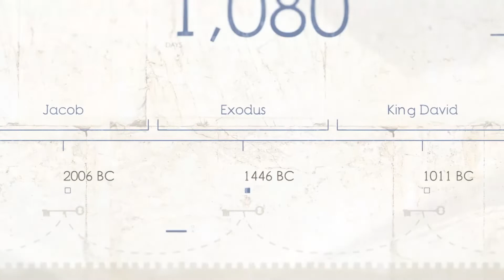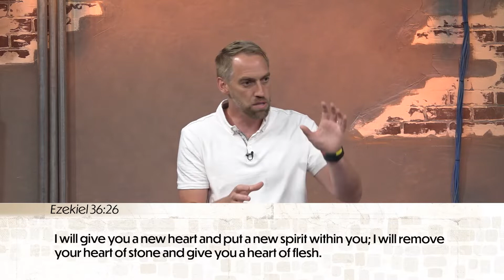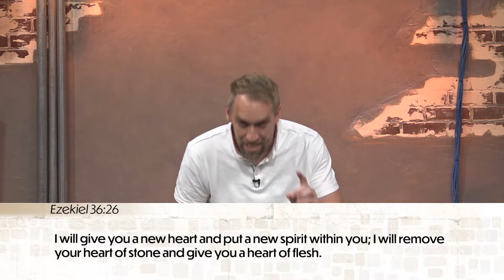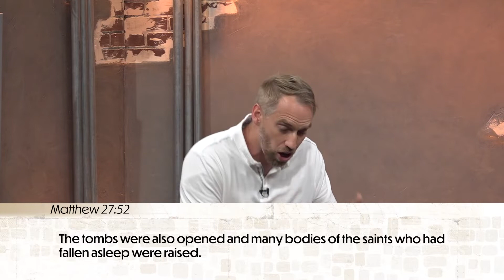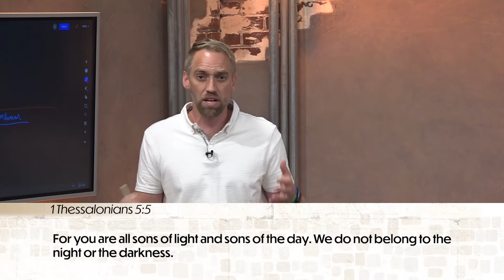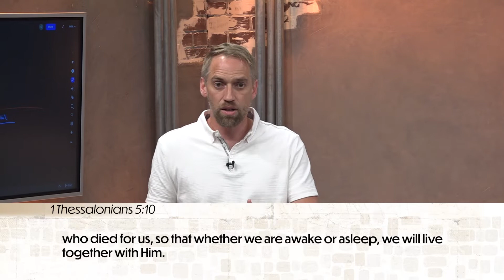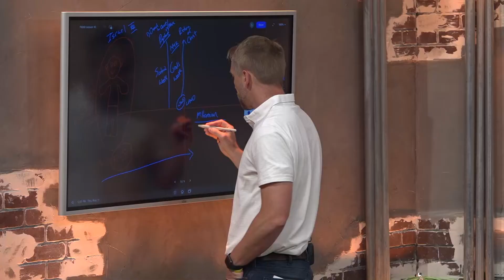To Number Our Days :: Lesson 10 - The Rebirth of Israel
To Number Our Days :: A Biblical Approach to End Times
Lesson 10 - The Rebirth of Israel
Kyle looks at Ezekiel's vision of dry bones as a prophetic picture of the rebirth of Israel as a nation.